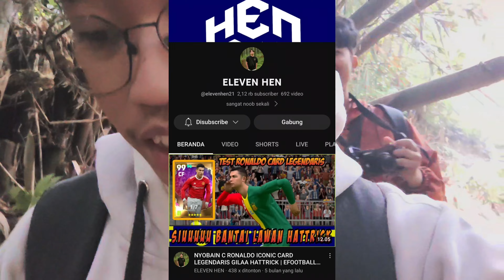EXPLORE CURUG JUMENENG BATURADEN,BANYUMAS ~ Vlog & Cinematic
Hallo lurr di video kali ini aku explore ke curug juneng/jumeneng lurr. ya jadi Curug ini masih asri banget ya lurr ya pokoknya the best lah ini mah.

Lokasi Curug nya ada di Baturaden , Banyumas , Jawa Tengah lurr.

HTM nya masih gratis lurr , cuma bayar parkir aja lurr.

terimakasih kalian telah menonton videoku ini ya lurr ya.